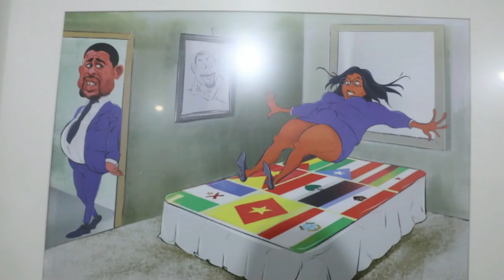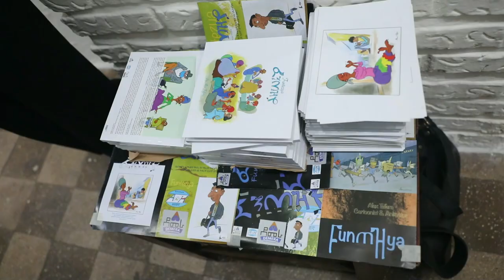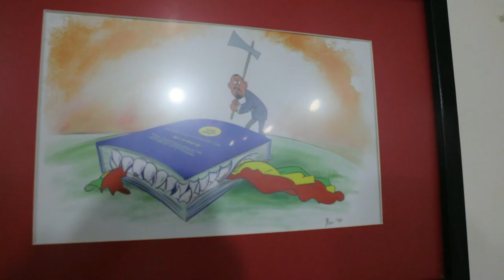Art Exhibition Funtezuya by Alemayehu Tefera @ Fendika